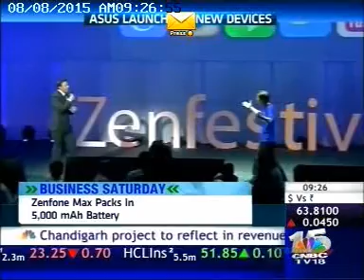ASUS Business Saturday CNBC TV18 - Mr. Jonney Shih, Chairman, ASUSTek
08Aug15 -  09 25am 2 16min